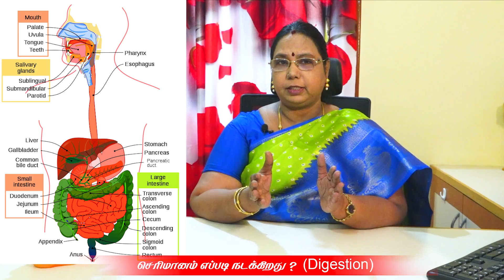Gastritis // causes , symptoms , & prevention /இரைப்பை அலர்ச்சி /ஏன் ?அறிகுறிகள் ,தீர்வுகள் என்ன ?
Gastritis//
Digestion process
Causes
Symptoms
Prevention Tips